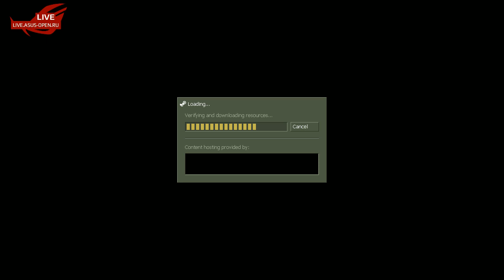CS 1.6 ASUS OPEN 2012 - Selectah! vs. ELTZ @ nuke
CS 1.6 ASUS Fboty 2012